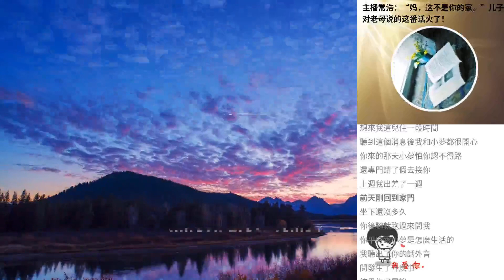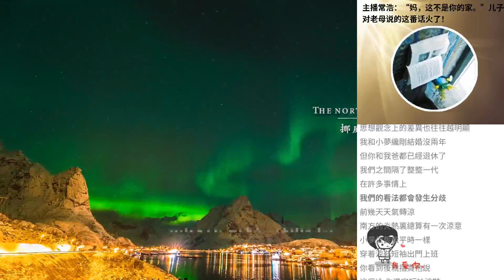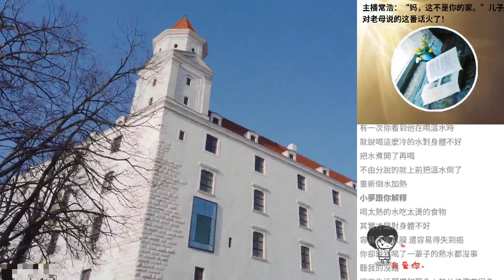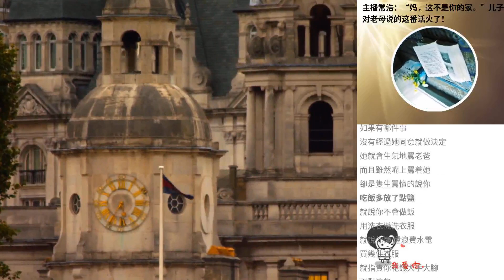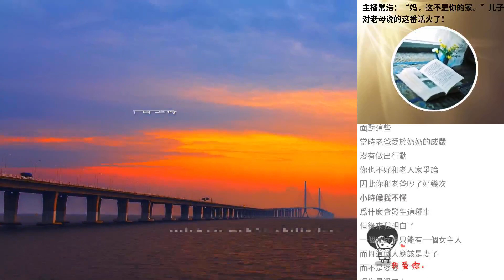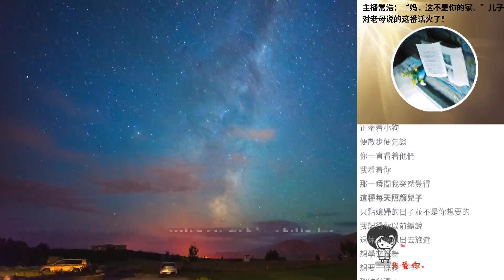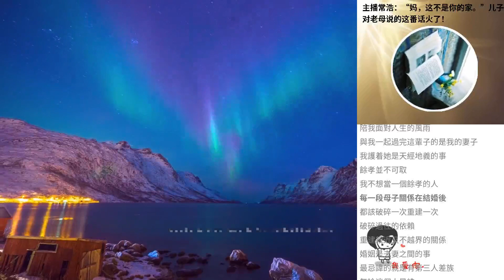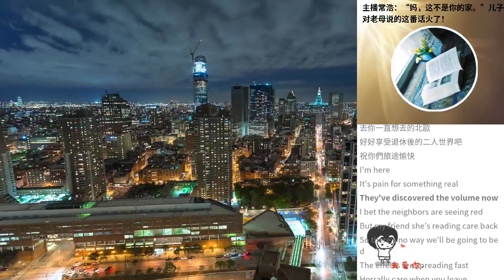主播常浩：“媽，這不是你的家。”兒子對老母說的這番話火了！